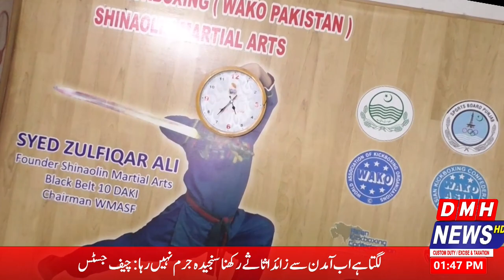Public Cleb With Fahad Nawaz Season ( 02 ) Episode 09 || DMH News